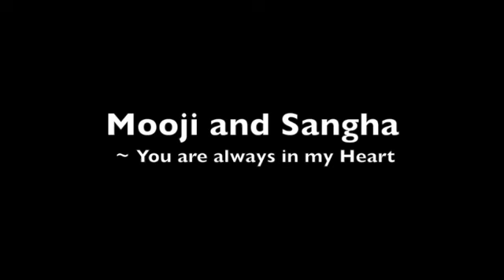Mooji Music. You are always in my Heart